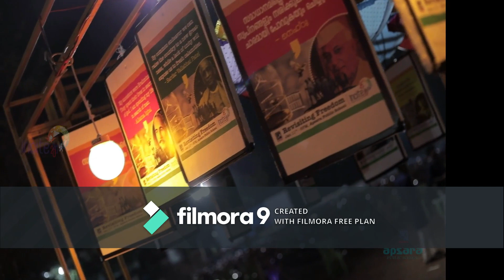Apsara Public School Kasaragod UKG Kids With Ranglo Dance On Flowers Fiesta2020!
Flowers Fiesta
UKG Kids of APS with Ranglo Dance made us proud on our Junior School annual day!
'Flowers Fiesta2020' on 10th January 2020!